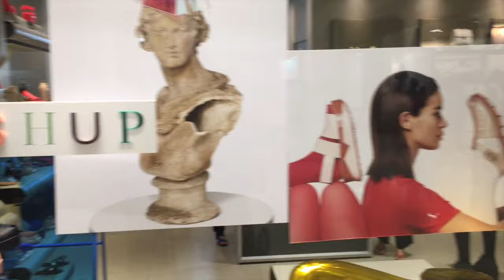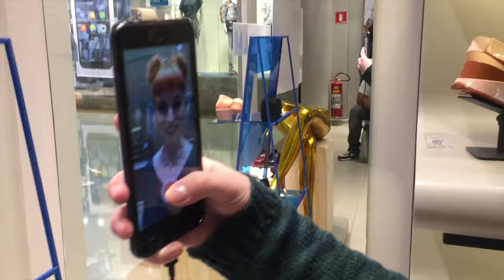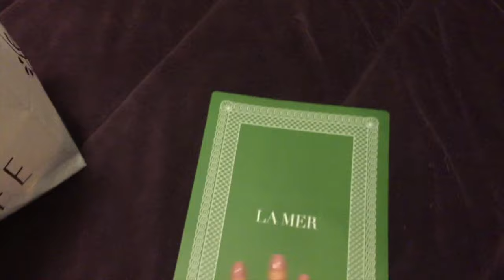Vlog-Um dia de blogger com muitos eventos * Gih Gavazzi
Quem ai tem curiosidade sobre como são os eventos com bloggers?
O que fazemos, o que comemos, como vivemos hahaha, brincadeiras a parte... gravei um vlog pra mostrar um dia cheio de ventos, vem ver!

Vem conhecer o Colecionadora!

Kisses.